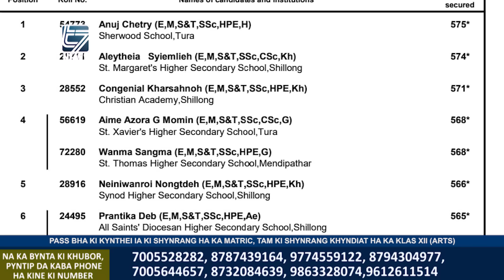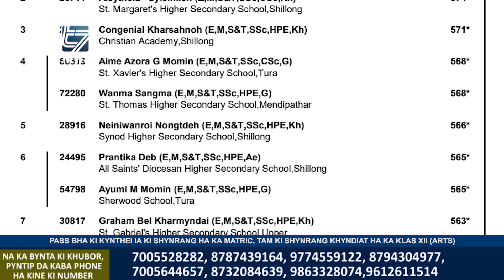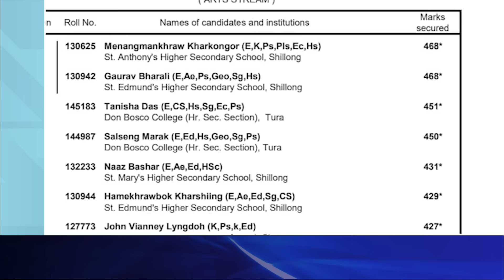PASS BHA KI KYNTHEI IA KI SHYNRANG HA KA MATRIC, TAM KI SHYNRANG KHYNDIAT HA KA KLAS XII ARTS